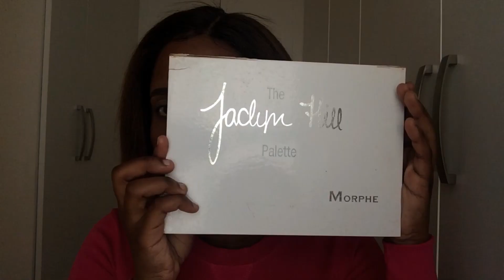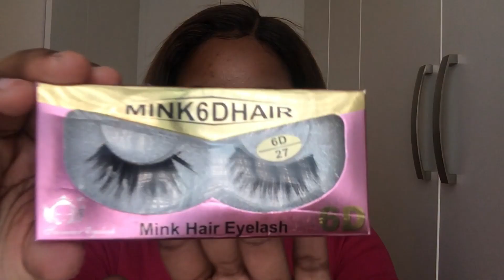PINK GLITTER EYESHADOW LOOK | Boipelo K | South African Youtuber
Hey my loves welcome back

On this video I went too girly and did pink glitter eyeshadow,hope you enjoy the video.

From Filmora9